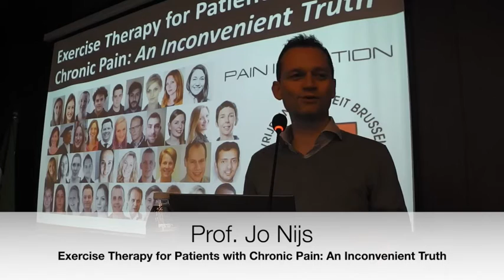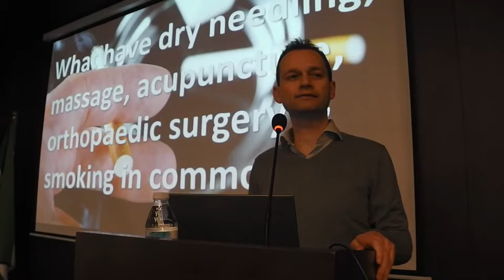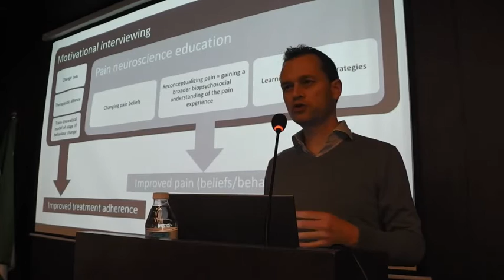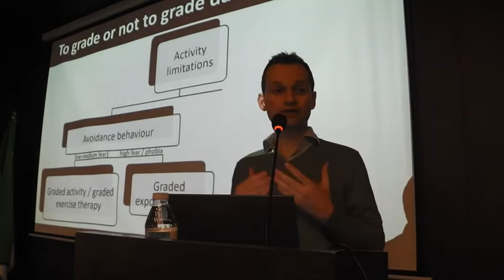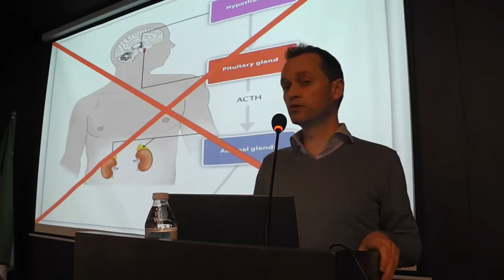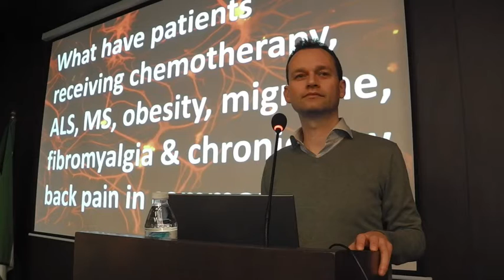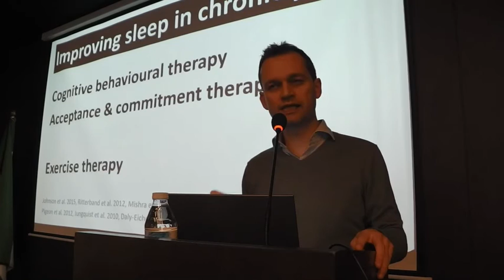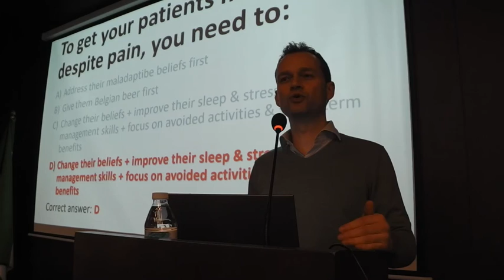Ponencia UMA - Prof. Jo Nijs - Facultad Ciencias de la Salud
Prof. Jo Nijs - Exercise Therapy for Patients with Chronic Pain: An Inconvenient Truth

Ponencia dentro de las VI Jornadas de la Cátedra de Fisioterapia y las Jornadas de Tutelaje Clínico del Departamento de Fisioterapia. Universidad de Málaga.
31 de enero 2020